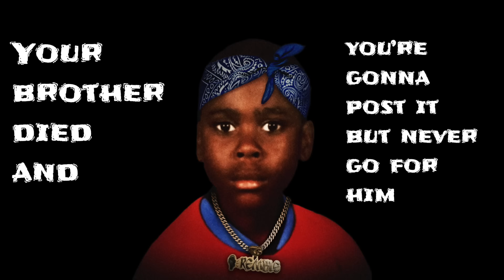Remble - Audible (feat. B.A.) [Official Lyric Video]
The official lyric video for Remble's "Audible (feat. B.A.)" off his latest project "It's Remble" out now